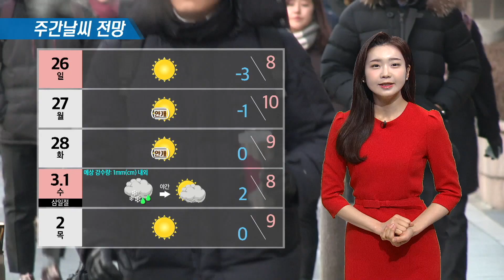2월 24일 작전기상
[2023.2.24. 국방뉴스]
2월 24일 작전기상